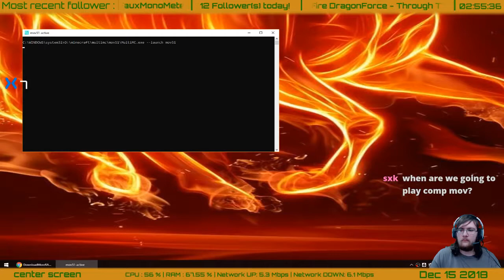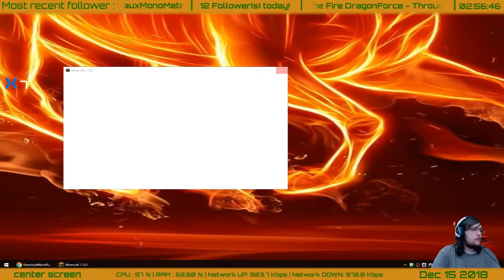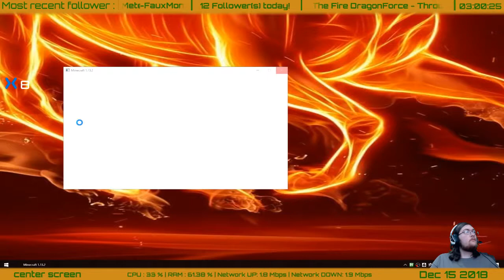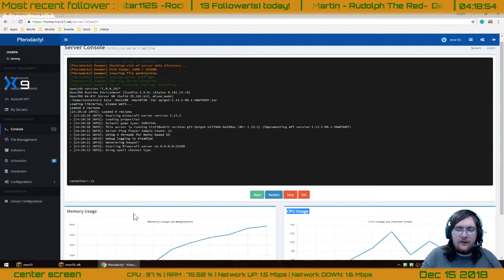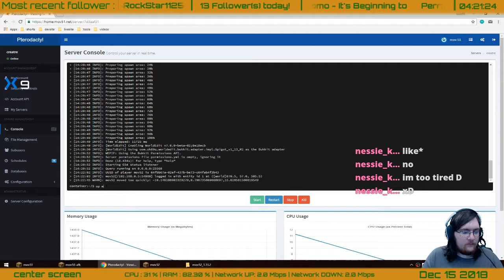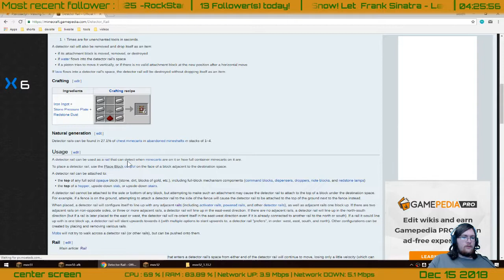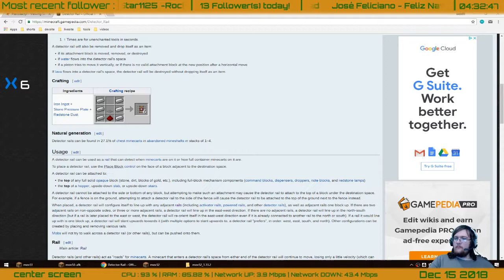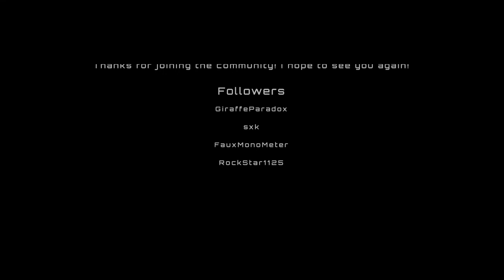capecraft stream 12-15-18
Come play with me and everyone else on the server!
play.capecraft.net

Keep up to date when I'm live!